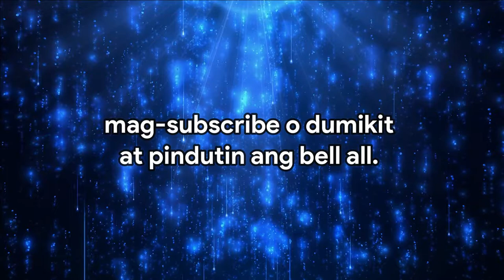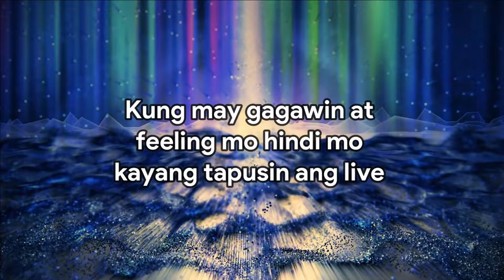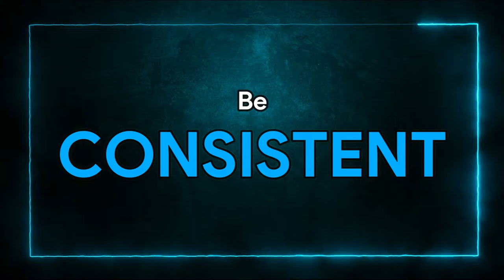MECHANICS IN OUR LIVESTREAM | 3Tols Vlog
This Video Credits to the voice of Thess Mv